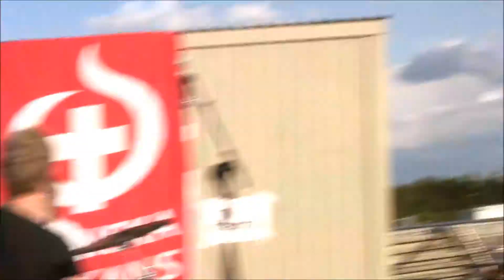Tungsten - 52 HZ - SKU Välgörenhetsfestival